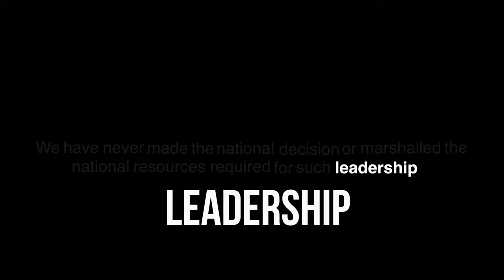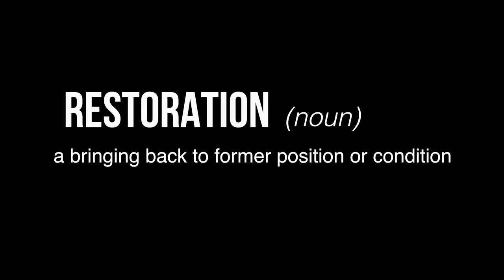Back To Our Future COP 27 Trailer 1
Narrated by Peter Coyote - A film about climate restoration - and survival. Being screened at COP 27 in Egypt: November 7th, 2022 - Film to be released in January 2023